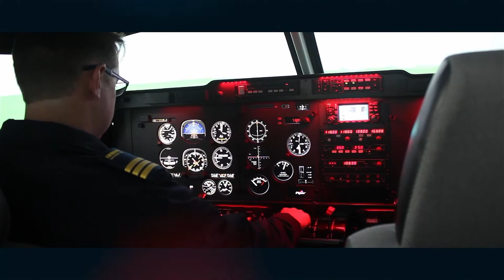Starlite Aviation Mossel Bay